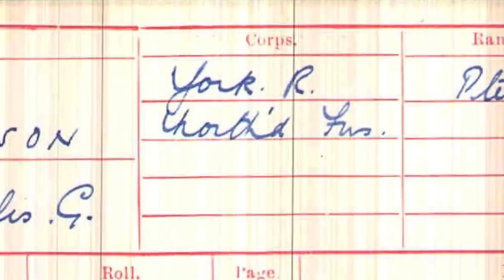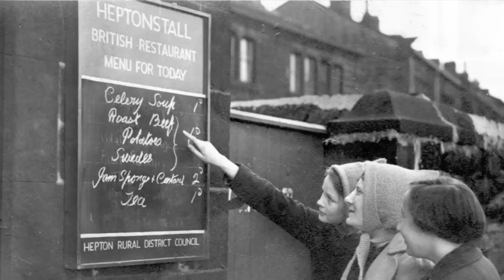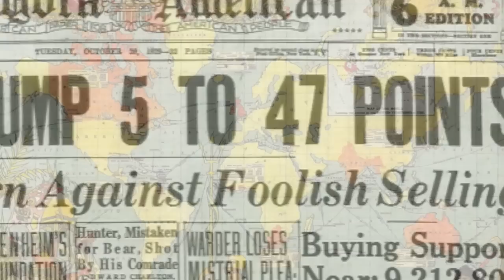Nutclough Mill and Hebden Bridge - Part 3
Nutclough Mill's fortunes peaked at the start of the 20th. century. Two World Wars and a Depression severely damaged the British textile industry. By the Fifties, Hebden Bridge and the Calder Valley was in decline.